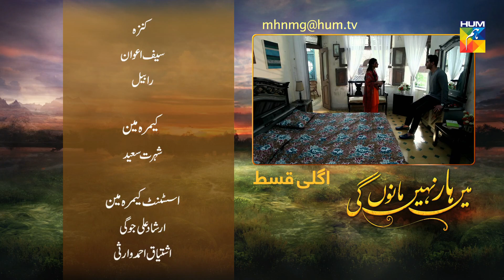Main Haar Nahin Manoun Gi Episode #10 Promo HUM TV Drama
Main Haar Nahin Manoun Gi Episode #10 Promo Full - 17 July 2018 at Hum TV official YouTube channel.

A story based on the concept of promoting women, generally portrayed as the weaker gender in society who tends to fight against all odds to achieve success irrespective of any obstacles and hurdles along the way.

Main Haar Nahin Manoun Gi Episode #10 Promo Full HD - Main Haar Nahin Manoun Gi is the latest drama serial by Hum TV and Hum TV Dramas are well-known for its quality in Pakistani Drama & Entertainment production. Today Hum TV is broadcasting the Episode #10 Promo of Main Haar Nahin Manoun Gi. Main Haar Nahin Manoun Gi  Episode #10 Promo Full in HD Quality 17 uly 2018 at Hum TV official YouTube channel.  Enjoy official Hum Tv Pakistani Drama with best dramatic scene, sound and surprise.

Momina Duraid Production Presents "Main Haar Nahin Manoun Gi" on HUM TV

Starring
Anzila Abbasi, Ali Josh, Asad Arsalan Butt, Saniya Shamshad, Khalid Butt, Humera Zahid, Mariyam Chaudhary, Saima Syed, Fozia Mushtaque and others.

Directed By
Atif Iqbal

Written By
Sara Majeed